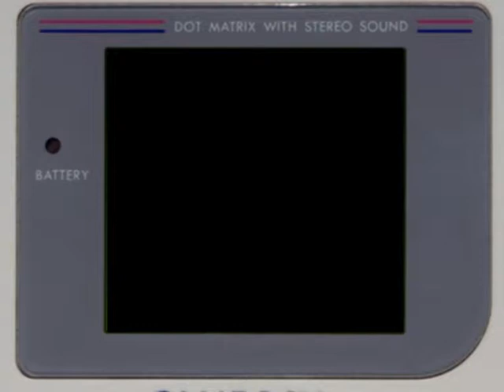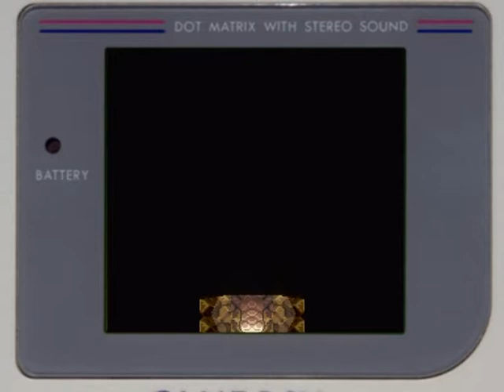Lets Play Zelda a Link to the Past German) Part 17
Der böse Ganon, in Gestalt des Zauberers Agahnim, versucht das Siegel zu brechen, welches ihn in der Schattenwelt, dem ehemaligen Goldenen Land, gefangen hält. Dazu schließt er die Nachfahren der Weisen, die einst das Siegel schufen, darunter auch Prinzessin Zelda, in Kristalle ein und hält sie in der Schattenwelt gefangen. Link muss zunächst drei Amulette, das Masterschwert und eine Mondperle in den Tempeln Hyrules finden, um schließlich alle sieben Mädchen aus der Schattenwelt zu befreien. Zusammen mit den Weisen macht er sich auf, Ganon zu besiegen und das heilige Triforce zurückzugewinnen.

Quelle WIKIPEDIA